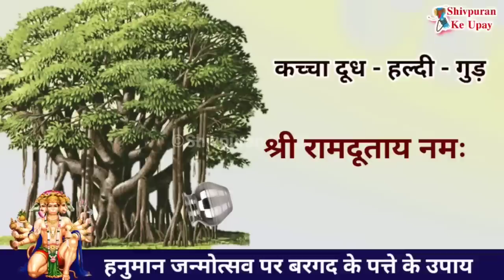चैत्र पूर्णिमा हनुमान जयंती बरगद के पत्ते के 5 उपाय होगी हर परेशानी दूर - Pradeep ji mishra